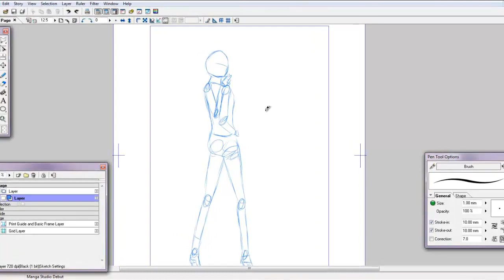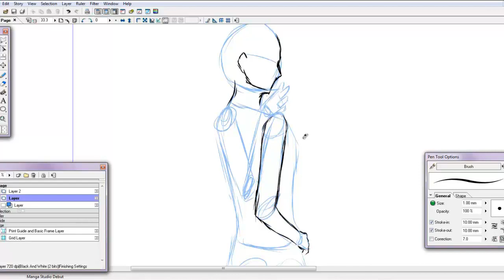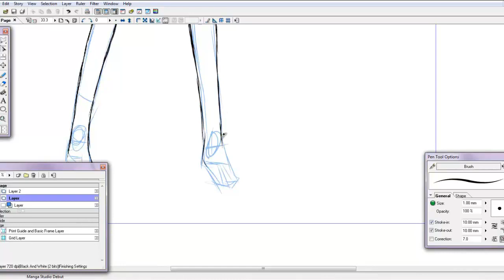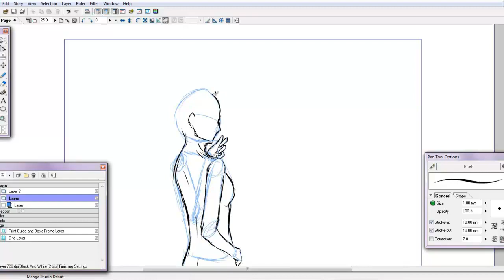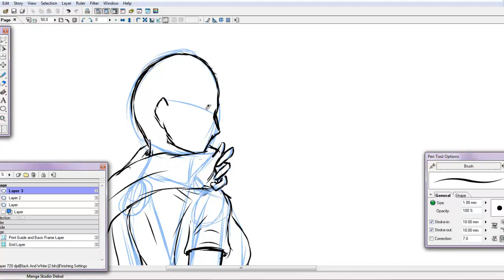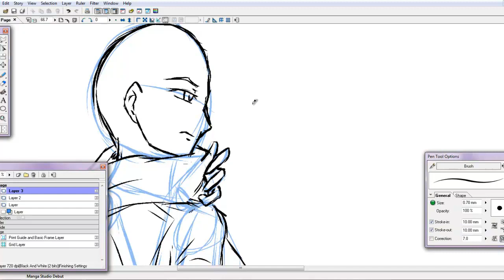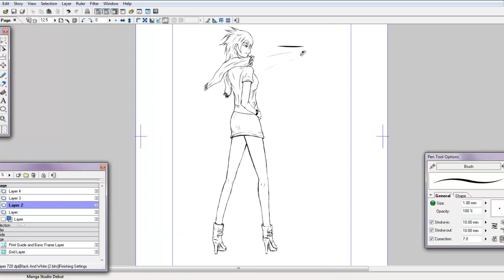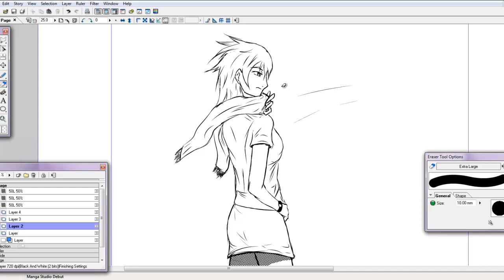Dessin Manga : Les Postures - Episode 01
Hello les amis voici le premier épisode d'une série de vidéos sur les postures.
Cette posture est celle d'une femme de dos légèrement décalé.
Laissez vos avis sur cette vidéo et vos demandes pour les prochain épisodes dans l'espace commentaire ci-dessous ^-^. MERCI A VOUS !

For the Soundtrack :
JUST FOR FUN! NO INFRINGEMENT OF COPYRIGHT IS INTENDED!
Please (Youtube), this music is made from fan to fan, without any intention of profit or financial gain of any kind! Let common sense prevail!!

Keep in mind that these covers are made from fan to fan and have no intention of being something professional. JUST FOR FUN!